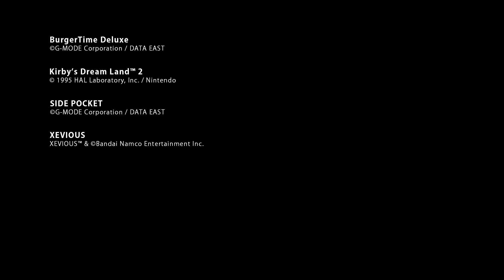Juegos que llegan al